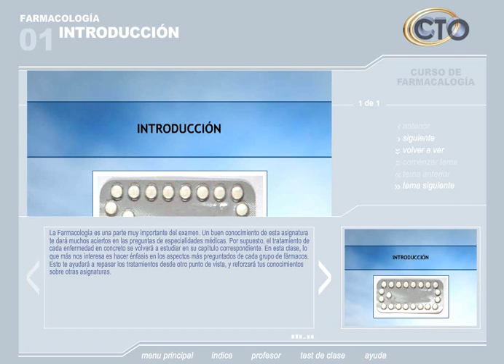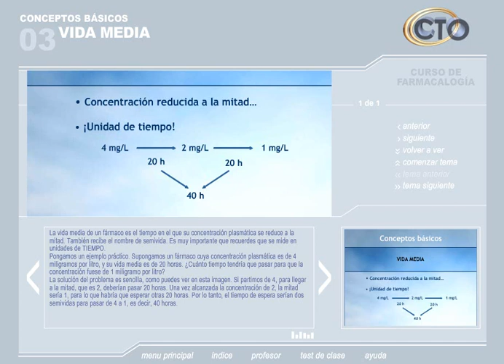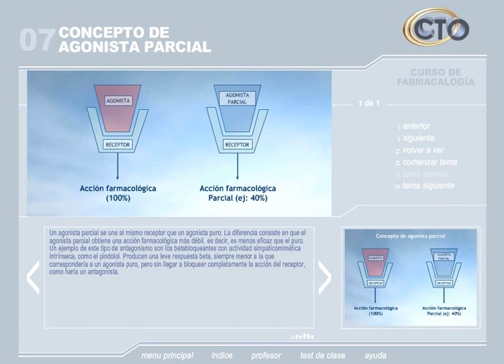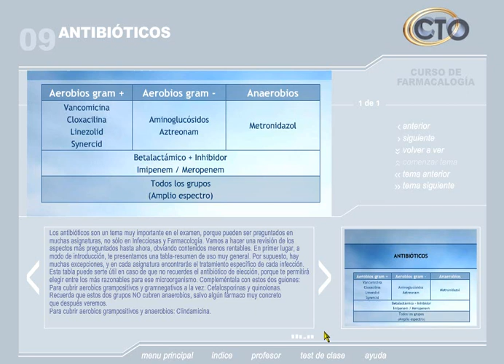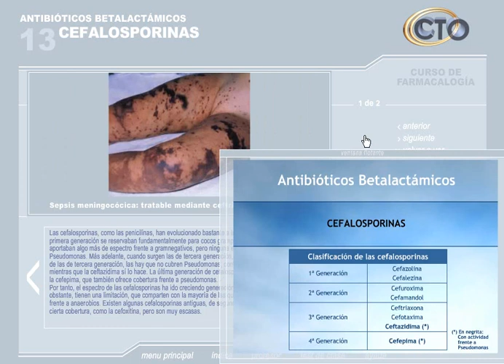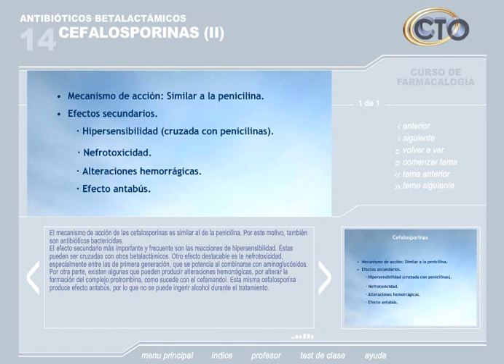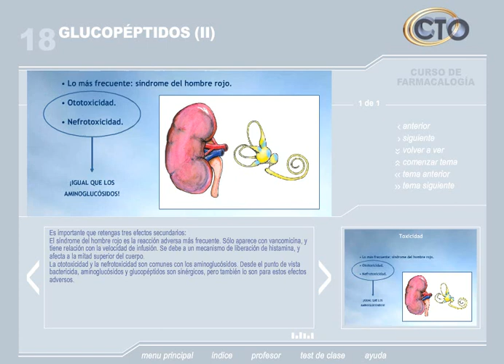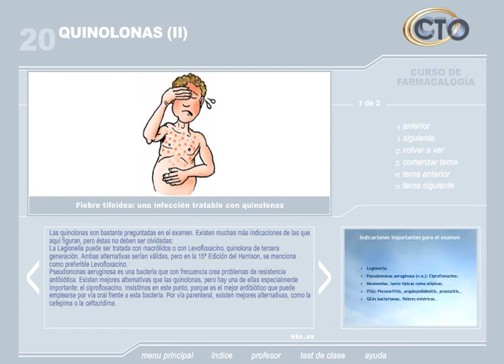CURSO CTO FARMACOLOGÍA PARTE 1